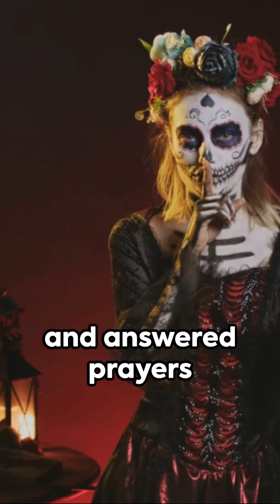Santa Muerte The Unrecognized Faith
Santa Muerte is a beloved, mystical figure representing death in Mexico.
She’s not a Catholic saint, but a folk figure with ties to Indigenous spiritualism and the Aztec goddess of death, Mictecacihuatl. She appears as a skeletal figure wearing colorful, historic Spanish clothes holding a scythe, a globe, or a set of scales.[1]
Santa Muerte is often considered a comforting guide to the afterlife, as well as a mystical figure who can save people from death with her healing powers.
Officially, the Vatican doesn’t support the worship of Santa Muerte since she’s not a canonized saint in the Catholic church.[2]

Created by invideo AI which provided the graphics and narration.  But viewers can also read up on it in the wikihow